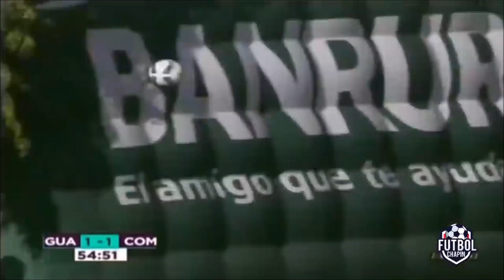Jose Corena #28 // Defensa - Mediocapista / Defender - Midfielder // Guastatoya 2020